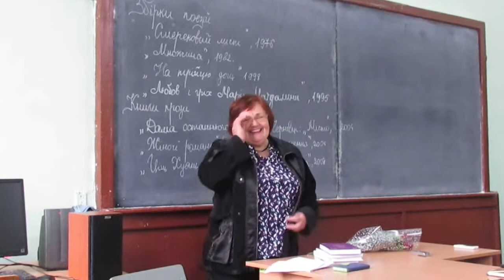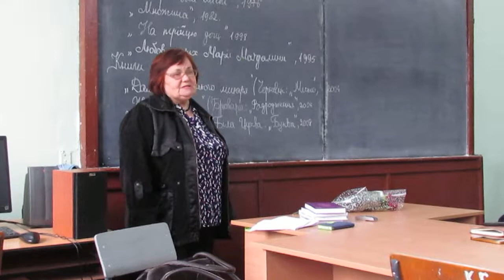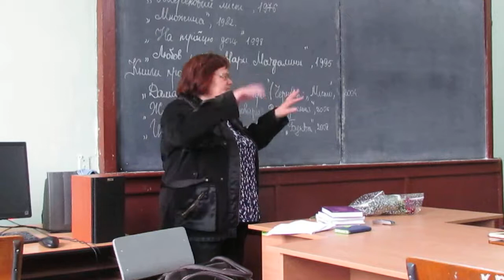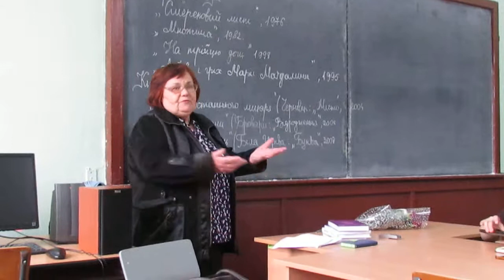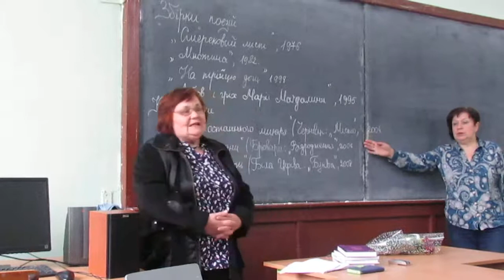Галина Тарасюк у ЧНУ ім. Ю. Федьковича спілкується з майбутніми журналістами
Знана і талановита українська письменниця і журналістка Галина Тарасюк 26 травня навідалася на кафедру журналістики ЧНУ ім. Ю. Федьковича, щоб поспілкуватися із студентами, які через три роки стануть дипломованими журналістами